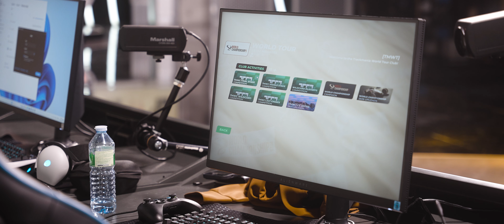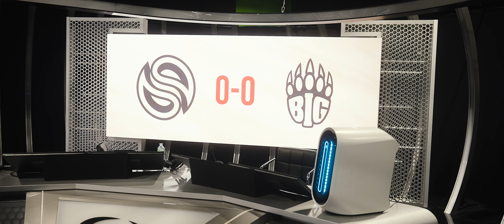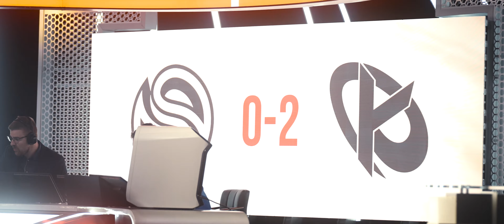CarlJr & Pac : Together l "On a pensé à arrêter Trackmania" - Documentaire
Deviens aussi bon que nos joueurs grâce aux matériels Logitech G